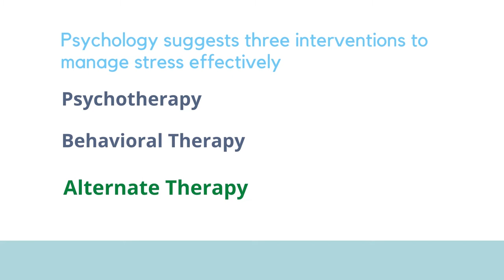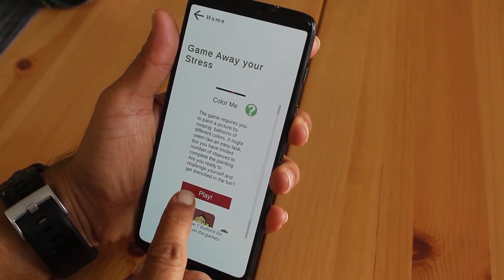Color Me: A Game based on Art Therapy for Mental Health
Vasundhara Agrawal, Varnika Naik, Mayuri Duggirala, Sandeep Athavale

CHI PLAY ’20: The Annual Symposium on Computer-Human Interaction in Play
Abstract
Stress is a significant driver of one’s wellbeing and an imbalance in daily stress can lead to severe mental health issues. Hence, timely management of stress is not only desirable but extremely crucial. In the realm of stress management, non-pharmacological methods are widely used. These methods generally consist of psychotherapy, behavior therapy and alternative therapies, to name a few of the major types of stress management interventions. Alternate therapies like yoga, meditation, art therapy etc. have shown to be effective and engaging in recent research. Playing games has also shown immense mental health benefits by effects such as dopamine release during game play, thus decreasing stress levels. In this paper, we look at the psychological stress relief technique of art therapy and the stress relief mechanisms and interactions in certain games. Taking inputs from the two, we discuss the conceptualization, design and initial findings of a stress relief game, Color Me.

Remote Presentations for the The Annual Symposium on Computer-Human Interaction in Play (CHI PLAY 2020)